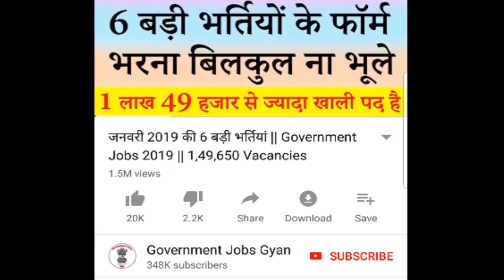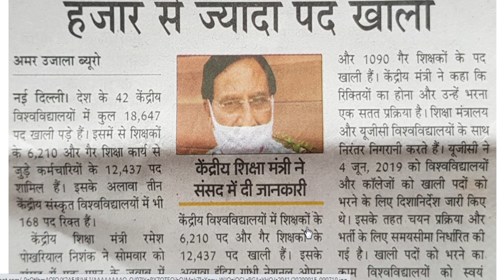Education Department Recruitment 2020 || Teaching & Non-Teaching 18000 Vacancy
Education Department (शिक्षा विभाग) has been released a jobs notification for 18000 Vacancies for the Posts of Teaching & Non-Teaching. Candidates may fill Online Application Form for Education Dept Recruitment through official website before closing date.
For more info regarding Education Dept Bharti 2020 such as vacancies, eligibility, dates & other please visit given below link……...

If you have queries and suggestion related to Teaching & Non-Teaching Vacancy Online Application Form you can comment in the given below comment box.